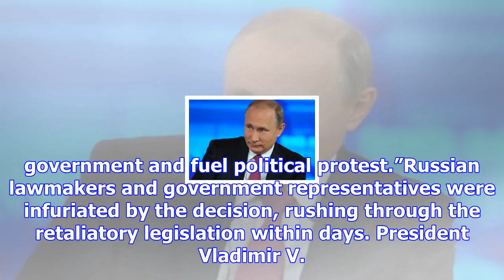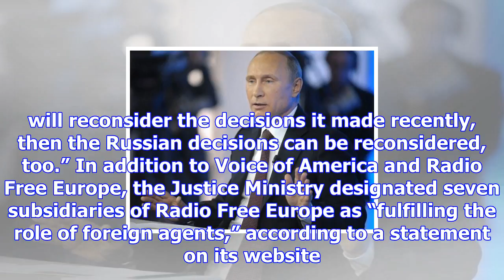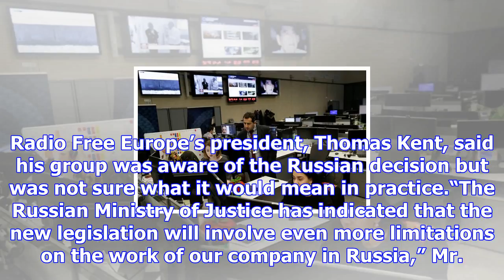Russia designates u.s.-backed broadcasters as ‘foreign agents’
The Prague newsroom of Current Time, a Russian-language network run by Radio Free Europe/Radio Liber...